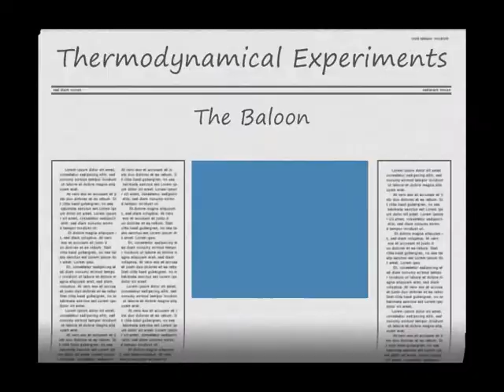TU Graz students perform a thermodynamical experiment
The lift off of Hanno's Birthday baloon